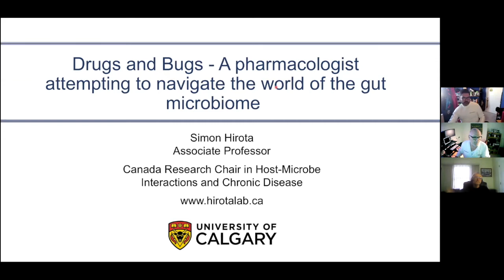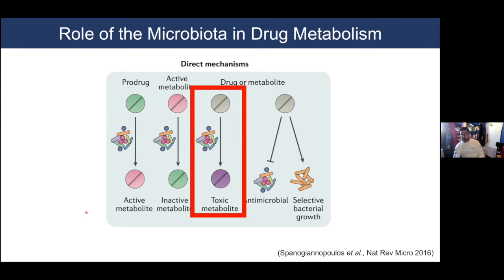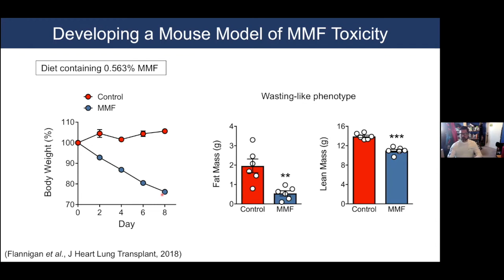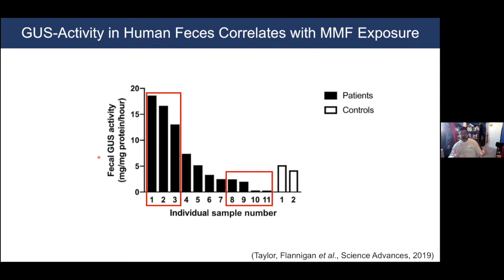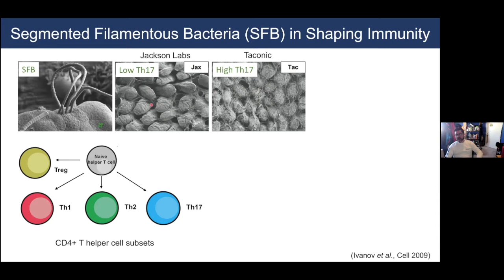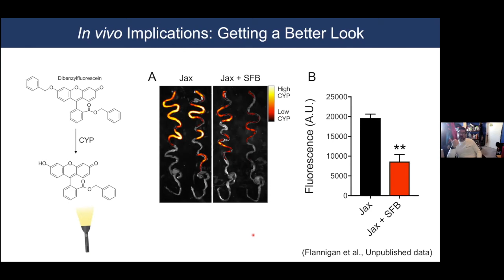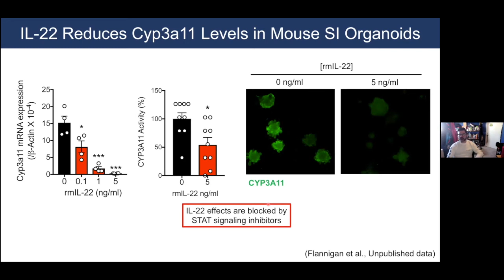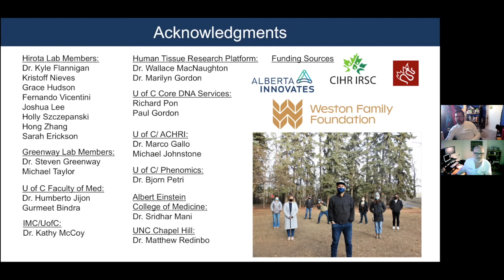Dr Simon Hirota, PhD, April 2, 2021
"Drugs and Bugs - A pharmacologist attempting to navigate the
world of the gut microbiome”
Dr. Hirota and his team have been unmasking the offenders in intestinal fibrosis in inflammatory bowel disease (IBD). They have uncovered the mechanism that controls the process, and are taking their work a step further by figuring out why it occurs. They believe the microbiome may play a part, and are developing tools that will allow clinicians to predict whether or not a person with Crohn’s is susceptible. Unpublished work will be presented interrogating host-microbe interactions and the regulation of CYPs in the small intestine and the impact these processes have on first-pass metabolism of orally administered drugs.